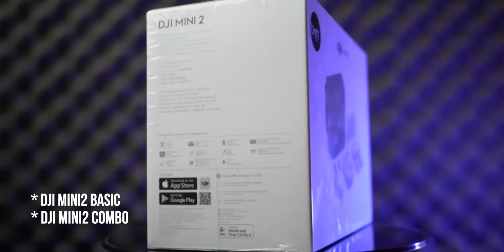Rekomendasi Drone Buat Pemula - DJI Mini 2 Combo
Assalamualaikum
Pada video kali ini q mau bahas drone terbaik buat pemula "DJI Mini 2" Combo

So langsung aja yuk tonton videony sampai habis and jgn lupa supportny y guys